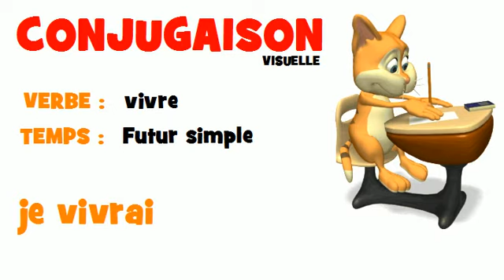FRENCH VERB = vivre = Futur simple